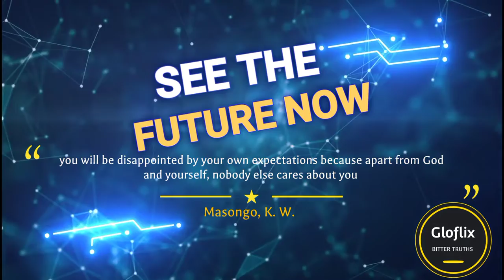Just do it motivational speech amidst troubled time#motivationalvideo just do it#peace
Motivational speech amidst troubled time ,,feel important about yourself 💯